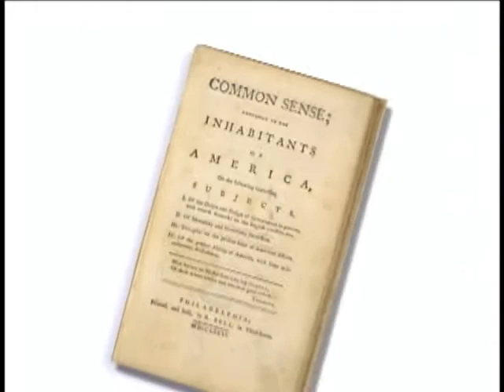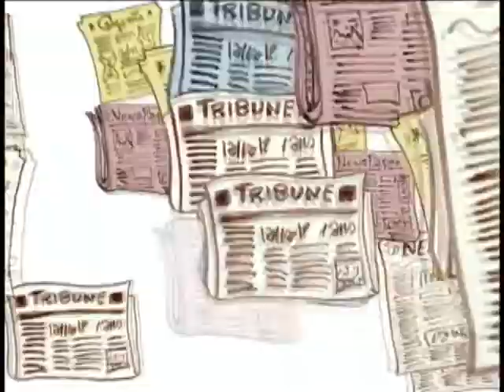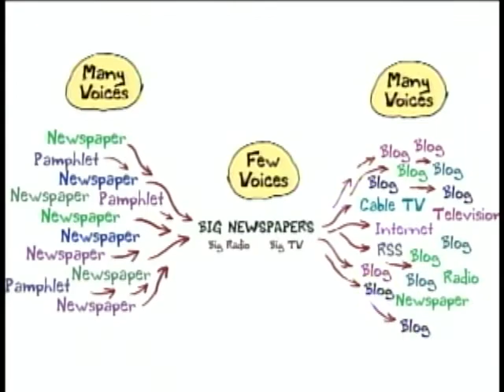Blogging Through History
With newspapers down and online blogs up, it is hard to know what is credible and what is not.  As Josh Landis and Mitch Butler show, this format is old hat.